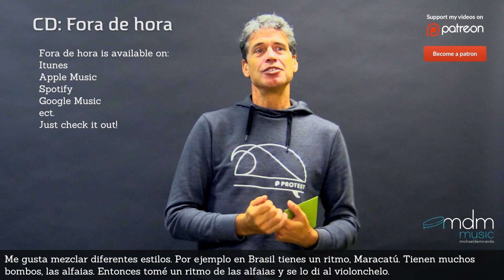CD: Fora de hora by Michael de Miranda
I am very proud to present my CD "FORA DE HORA" to you.
I have put nine South-American poems to music. The poems are filled with rhythms, sounds and phrases. You will experience the same atmosphere and soundpicture in the music.
The CD is available on: Spotify, Apple Music, Itunes, Google Music ect.
I hope that you will enjoy it!